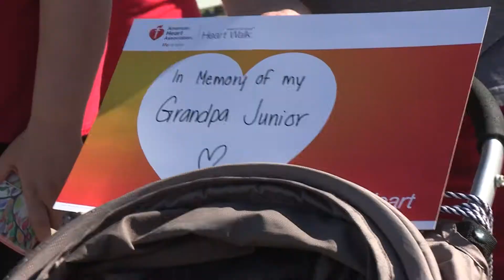UNO Heart Walk 2018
Join the UNO Heart Walk Team.  The walk is on May 12th.